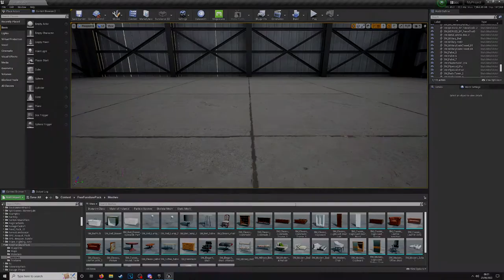Custom Tarp Meshes! 3D Assets | Unreal Engine | Blender